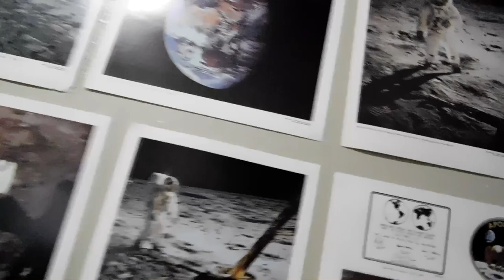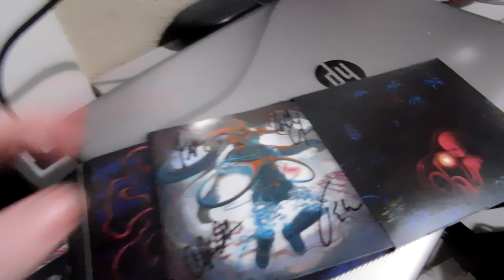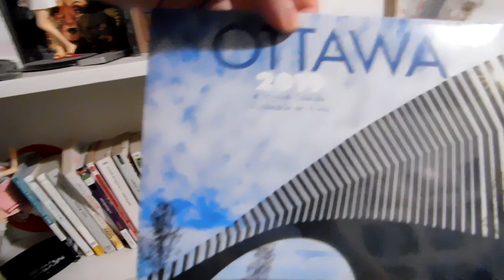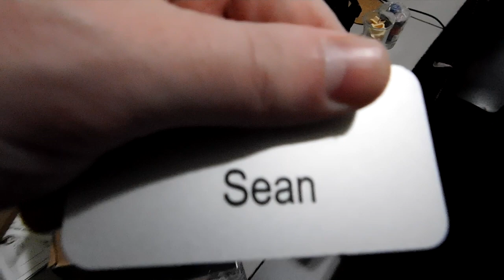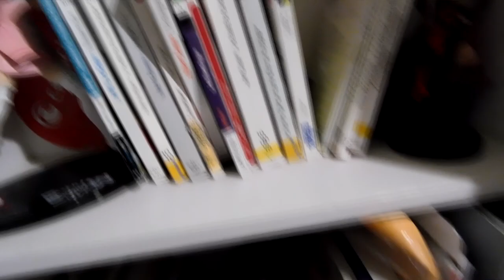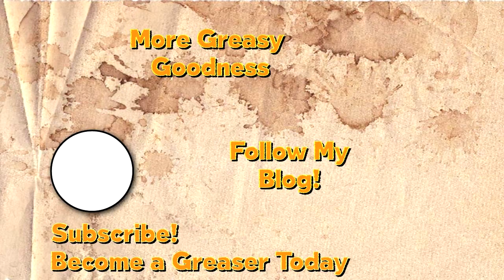The Lost Vlogs: Part 1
I got out of the house for the closest thing that could be considered a vacation.  Where did I go?  On a trip through memory lane.

Support me and read my novels: 📖